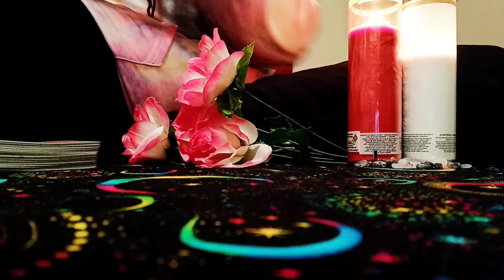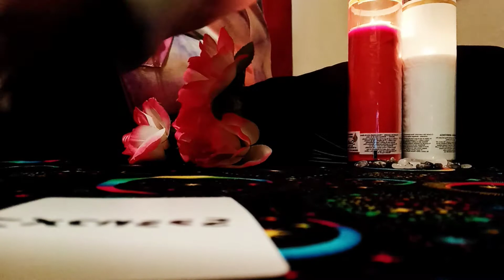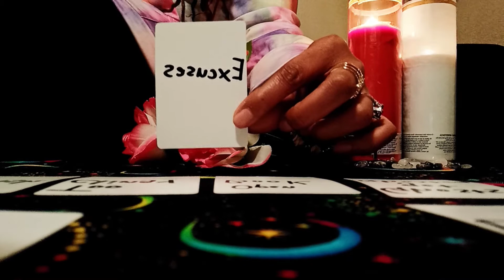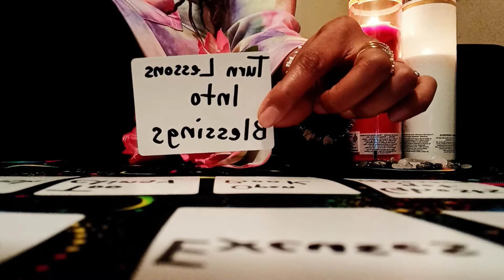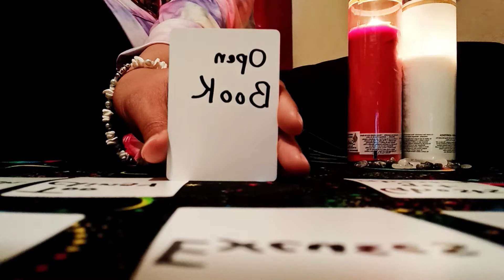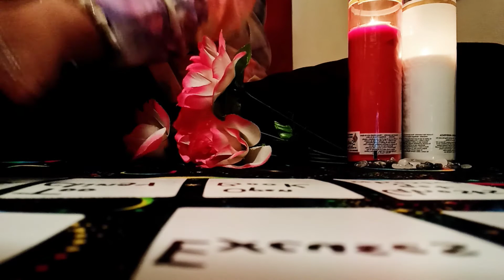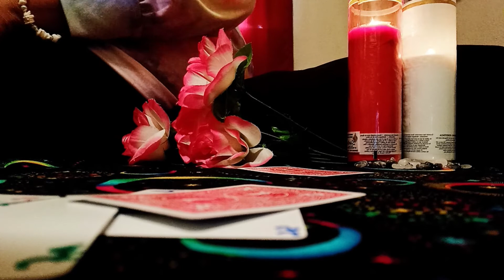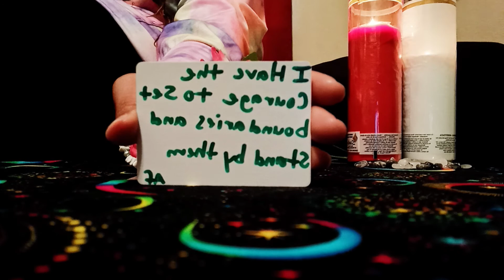LEO ⛈🌤 (DEC, 2021) LESSONS YOUR PERSON NEEDS TO LEARN!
Hey yall! Welcome to my spiritual channel. I'm SpiritualLifeCoach43. I hope to inspire you to build a good relationship with God and live your happiest life possible. At this time I am not available for personal readings or life coaching sessions. I will let you know when I am available. Blessings!

Manifest Success Money & Career Oracle Deck, Money Tarot Deck by MidnightOracleShop

SpiritualLifeCoach43